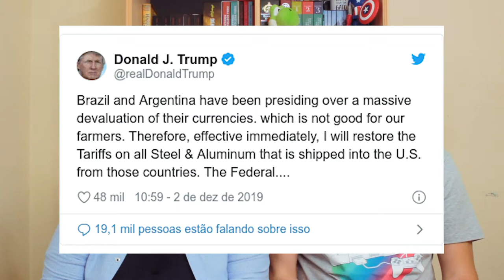Relações Brasil-EUA: a lua de mel acabou? | EDCC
No vídeo de hoje refletimos um pouco a respeito das relações Brasil-Estados Unidos ao longo da gestão Bolsonaro. A luz do último Tweet em que Trump ameaça impor barreiras contra o aço brasileiro, problematizamos a estratégia de alinhamento automático do atual governo e os riscos que implica no longo prazo 🇺🇸 🇧🇷